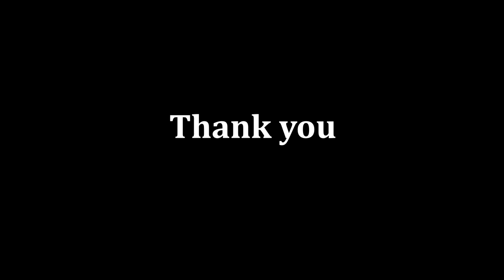Loss of taste and smell in COVID-19|| WHY?|| When it comes back? VLOG #18|| Dr.Dipti's Diary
This video is about anosmia. How loss of taste and smell happens in corona? which other disease also shows anosmia.

I live in Gujarat and I am a dentist. I love to share my life experience and knowledge with you. I like to share my thoughts and write ups with you.